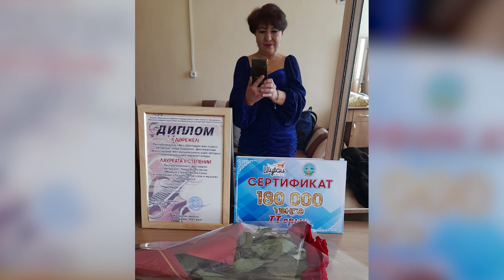Экибастуз Новости Правнучка Естая Беркимбаева Райхан Абикеева «Лучший автор слов и музыки» респуб